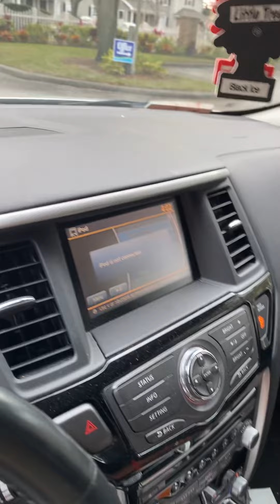Comedian Loretta Brown White horse Pig feet Ros girl???